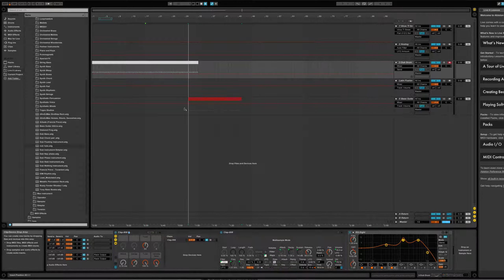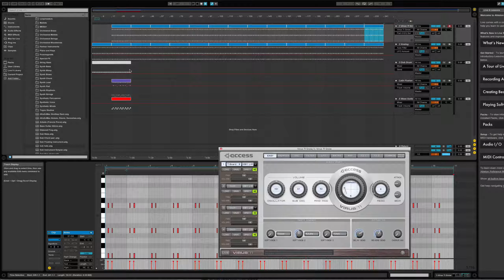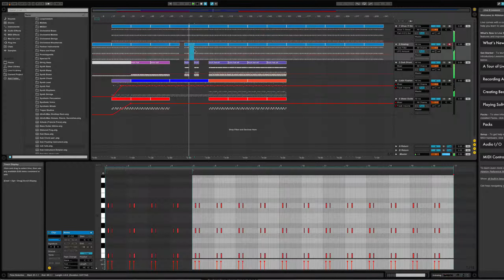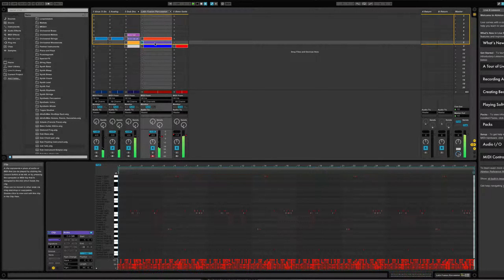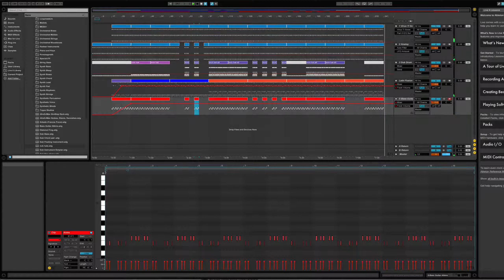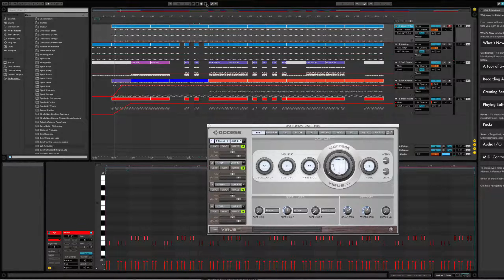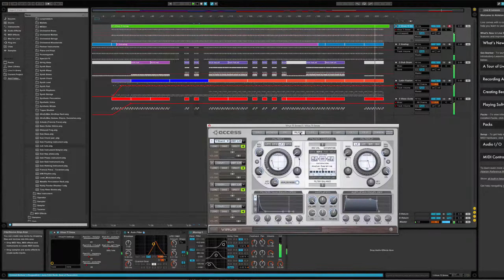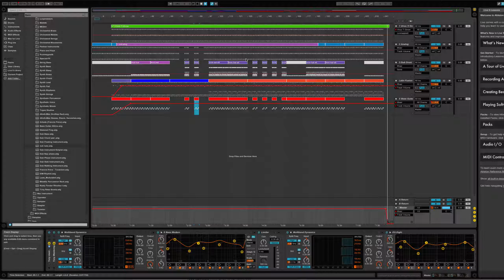Arranging A Track